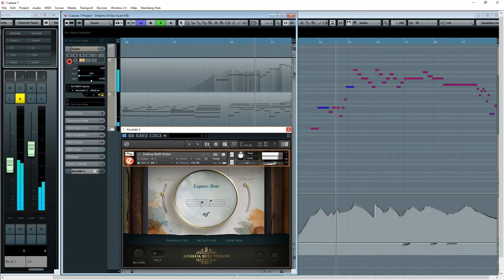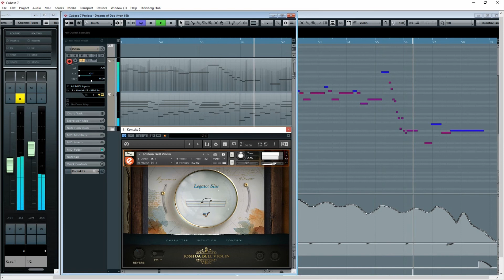Dreams of Dao Ayan (Embertone's Joshua Bell Violin)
Is Embertone's Joshua Bell Violin the best sampled violin ever produced? Listen to this user demo, and decide for yourself. Embertone's Joshua Bell Violin certainly has one of the most comprehensive sample sets available for solo violin. It's also fairly easy to use and sounds good right out of the box.

I composed Dreams of Dao Ayan for my wife, who is a member of the Dao Ayan clan. The song celebrates the romantic, jazz tinged sounds I associate with her.

FEATURING:
Embertone's Joshua Bell Violin (Settings: Pro Controller, Natural Tone, Concert Hall 1)
QL Pianos' Bosendorfer
Cubase 7